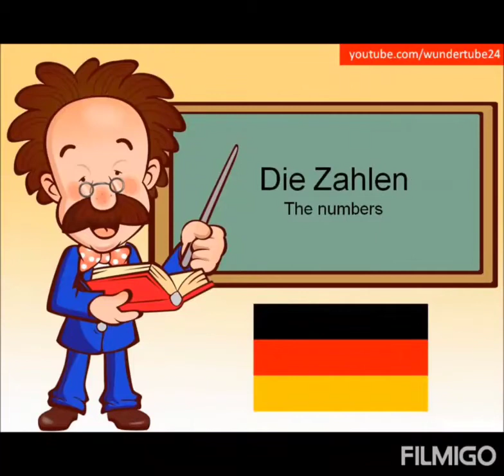von 1 bis 12